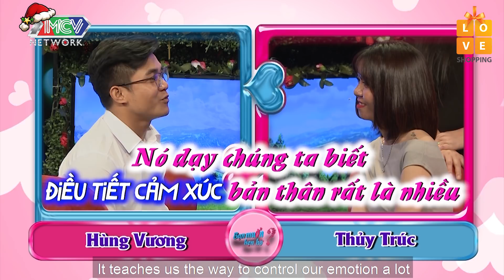QUAN NGẠI SÂU SẮC về BẠN GÁI THÍCH ĐI NHẬU CHÀNG TRAI QUYẾT ĐỊNH BỎ CỦA CHẠY LẤY NGƯỜI |BMHH